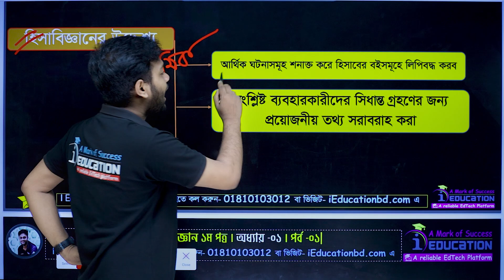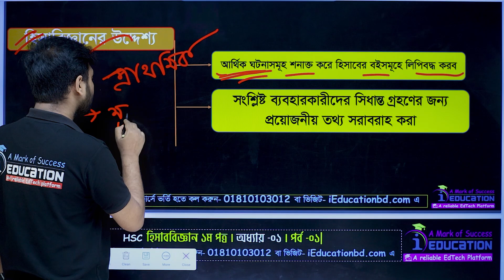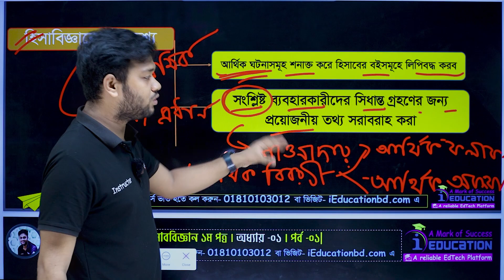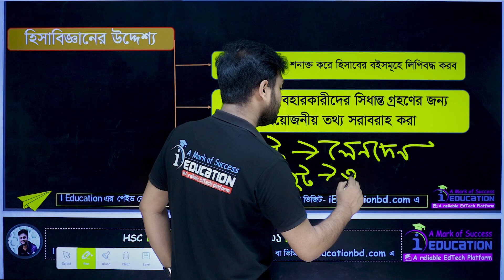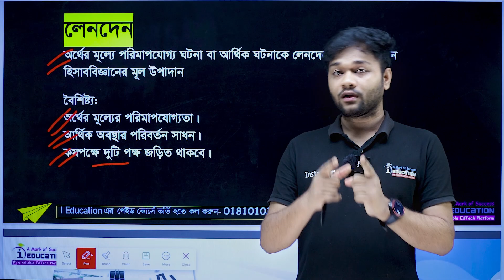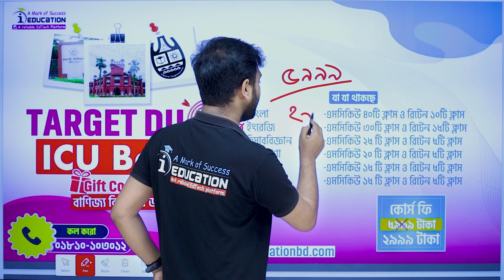অধ্যায় -০১ | হিসাববিজ্ঞান পরিচিতি | পর্ব- ০২ | হিসাববিজ্ঞানের উদ্দেশ্য ও লেনদেন হিসাববিজ্ঞান পরিচিতি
হিসাববিজ্ঞানের উদ্দেশ্য ও লেনদেন
হিসাববিজ্ঞান ১ম পত্র
অধ্যায় - ০১
হিসাববিজ্ঞান পরিচিতি
পর্ব- ০২
আমাদের ফেইসবুক পেইজ:
☎️Hotline:
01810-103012